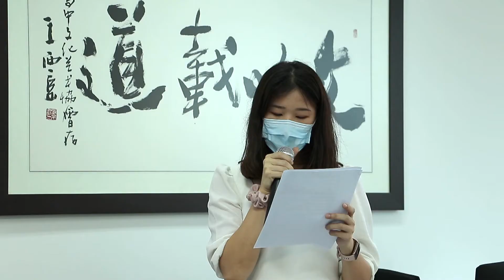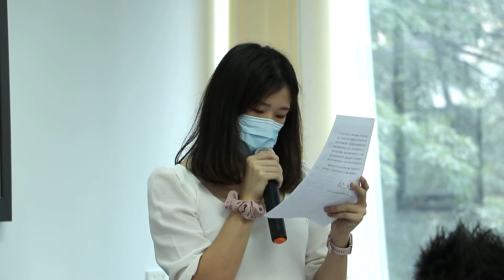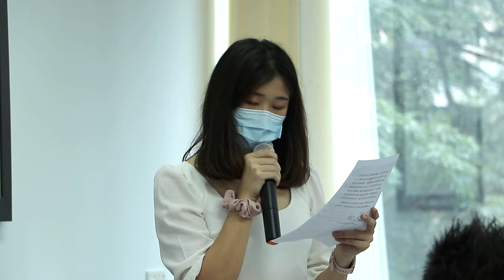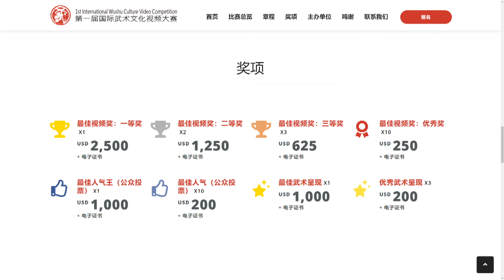第一届国际武术文化视频大赛 新闻发布会